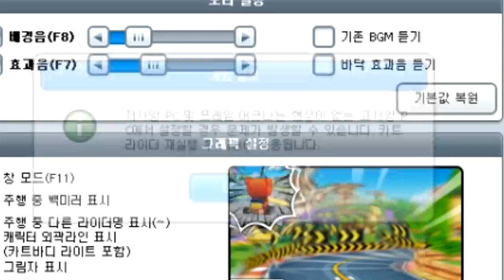[협찬] 카린이분들 이렇게 게임하지 마세요! 【카트라이더 김택환】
그래픽 설정